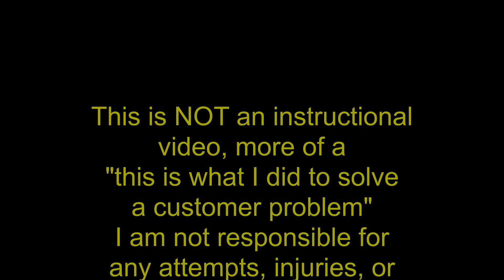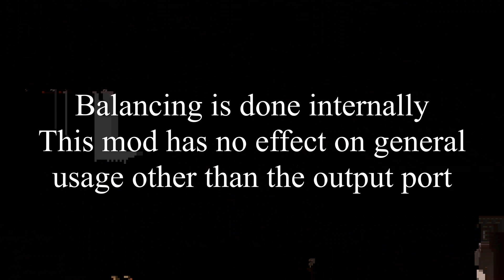Modify A Rad Power Battery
Here I am replacing the output connector for a Rad Power battery as the OEM terminal burned up with the use it goes through. DO NOT ATTEMPT!